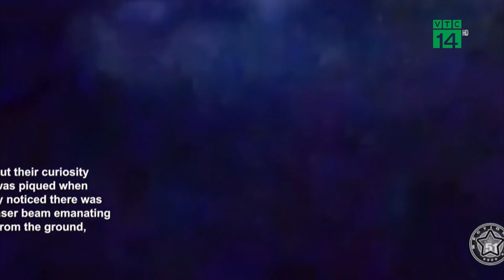UFO hình đĩa khổng lồ lơ lửng trên hồ nổi tiếng Thụy Sĩ |VTC14 GREEN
VTC14 GREEN| UFO HÌNH ĐĨA KHỔNG LỒ LƠ LỬNG TRÊN HỒ NỔI TIẾNG THỤY SĨ
Người dân ở thị trấn nhỏ Feldmeilen, Thụy Sĩ đã ghi lại được hình ảnh, video UFO khổng lồ, quay tròn trên bầu trời đêm ở hồ Zürich